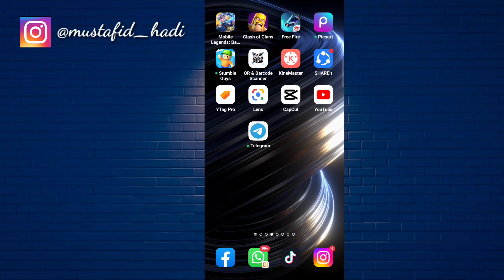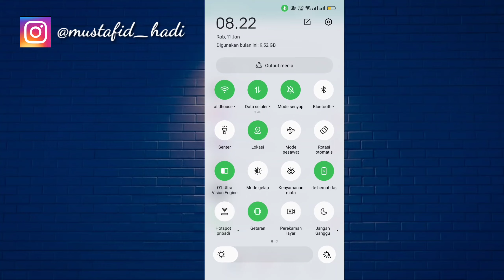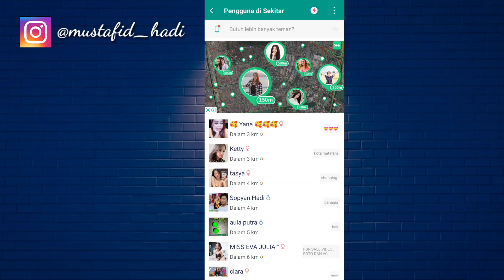Cara Mengetahui Pengguna Sekitar michat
Assalamualaikum warahmatullahi wabarakatu kali ini saya akan memberikan informasi yaitu Cara Mengetahui Pengguna Sekitar michat semoga video ini bermanfaat bagi anda semua.
cara mengetahui pengguna michat di sekitar.